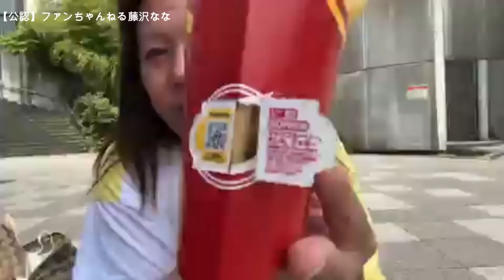【嘘か誠か⁉ﾖｷﾞﾏﾏは秘密をいっぱい知っている☆ｷﾞｶﾞﾋﾞｯｸﾏｯｸﾁｬﾚﾝｼﾞ！【他雑談】】2022年06月03日